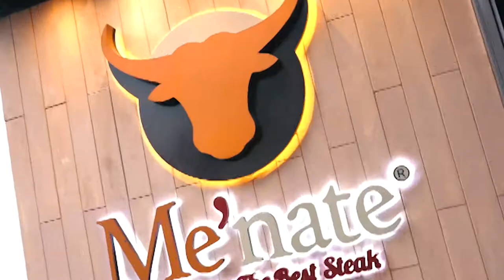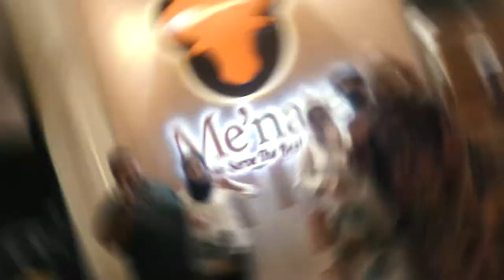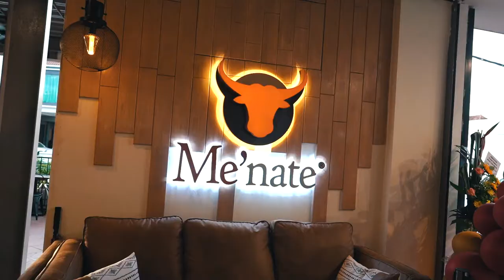Me'nate Steak Hub Ipoh di buka sekarang secara rasmi. Jom Menate!!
𝗠𝗲’𝗻𝗮𝘁𝗲 𝗦𝘁𝗲𝗮𝗸 𝗛𝘂𝗯 𝗹𝗲𝗯𝗮𝗿 𝘀𝗮𝘆𝗮𝗽 𝗸𝗲 𝗜𝗽𝗼𝗵.
IPOH: Restoran makanan barat terkenal, Me’nate Steak Hub melebarkan sayapnya apabila membuka cawangan baharu yang juga yang pertama di utara Semenanjung iaitu di Jalan Dato Seri Ahmad Said, Greentown di sini kelmarin.
Ketua Pegawai Eksekutifnya, Syed Ashraf Syed Ali berkata, pembukaan Me’nate Steak Hub Ipoh sejajar dengan perancangan pihaknya untuk memperluaskan lagi jenama tersebut bermula di negeri utara.
Menurut beliau, pertambahan satu lagi cawangan itu juga merupakan petunjuk positif pada aliran perniagaan premis makanan tersebut walaupun perancangan tertangguh disebabkan pandemik Covid-19.
“Selepas tujuh cawangan di Lembah Klang, Melaka, Negeri Sembilan dan Johor, memang kami telah rancang seterusnya ke negeri utara, jadi cawangan selepas ini adalah di Pulau Pinang dan Sungai Petani.
“Kami sememangnya mempunyai pelanggan yang ramai dari Perak khususnya Ipoh yang sanggup datang jauh-jauh ke premis Me’nate Steak Hub di Lembah Klang, jadi dengan pembukaan premis ini orang Perak tidak perlu lagi jalan jauh,” katanya.
Beliau berkata demikian kepada pemberita semasa ditemui selepas majlis pembukaan Me’nate Steak Hub Ipoh yang disempurnakan oleh Pengerusi Jawatankuasa Perumahan, Kerajaan Tempatan dan Pelancongan negeri, Datuk Nolee Ashilin Mohammed Radzi.
Menurutnya, perancangan seterusnya ialah untuk menguasai negeri Pantai Timur pula yang akan menjadi lokasi seterusnya bermula di Kelantan, Kuantan di Pahang dan Terengganu.
“Me’nate Steak Hub merupakan sebuah restoran makanan barat berasaskan stik selain masakan barat dan ala Itali, makanan laut dengan rangkaian pelbagai jenis daging yang kesemuanya diimport,” katanya.
Menyentuh soal harga, katanya, pelanggan tidak perlu bimbang kerana restoran itu menawarkan pelbagai variasi menu bermula pada harga yang paling rendah hinggalah pada harga paling mahal.
“Sesiapa sahaja boleh datang makan di Me’nate Steak Hub. Pada mereka yang biasa makan makanan barat terutamanya daging pasti boleh membezakan hidangan yang disajikan di sini berbanding premis lain.
“Pelanggan boleh melihat menu dan harganya, jadi tidak timbul tanggapan Me’nate Steak Hub hanya untuk golongan berada sahaja, sebaliknya ia untuk semua peringkat pelanggan,” katanya.